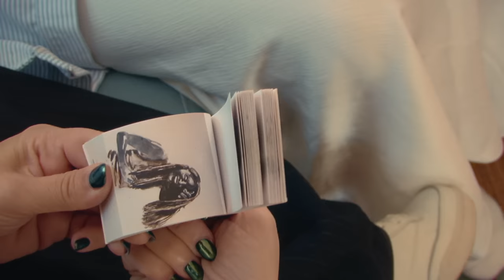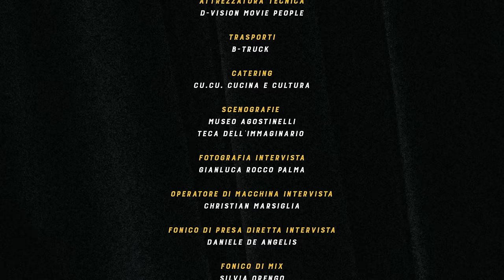Margherita Vicario - Showtime episodio 4: Indipendentemente innamorati con Daniela Collu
Ascolta la quarta puntata del podcast “Showtime”, “Indipendenti Innamorati” con Daniela Collu

con
Margherita Vicario e Daniela Collu

Regia
Francesco Coppola

Gianluca Palma

Prodotto da
Anemone Film e DUDE ORIGINALS

Produttore esecutivi - ANEMONE FILM
Alessandro Elia e Walter de Majo

DUDE ORIGINALS
CEO DUDE Originals - Livio Basoli
Senior Development Executive - Daniele Castrogiovanni
Senior Development Producer - Andrea Randazzo
Development Producer - Viola Vicentini
Junior Development Executive - Silvia Perizzolo
Art Director - Mariano Barresi
Copywriter - Alessandro Magnani

Coreografa
Irma Di Paola

Danzatori
Beatrice Alessi
Lucrezia Stopponi

Montaggio
Christian Marsiglia

Color Correction
Alessio Zanardi

Scenografia
Mimì Enna

Styling
Simone Furlan

Trucco
Lucrezia Raimondi

Parrucco
Antonia Ninni

Costumi
Sofia Colli

Fotografa di Scena
Sara Sabatino

Assistente Costumi
Maria Melchiorri

Operatore di Macchina
Pietro Comini

Assistente Operatore
Alessandro Pitzalis

Aiuto Operatore
Giuseppe Gentili

Data Manager
Giacomo Ferrari

Macchinista
Tommaso Fiaschi

Elettricista
Luca Barbato

Coordinatrice di Produzione
Francesca Pascale

Sartoria
Lucia Mariani

Attrezzatura Tecnica
D-Vision Movie People

Trasporti
B-Truck

Catering
Cu.Cu. Cucina e Cultura

Scenografie
Museo Agostinelli
Teca dell'immaginario

Fotografia Intervista
Gianluca Rocco Palma

Operatore di macchina Intervista
Christian Marsiglia

Fonico di Presa Diretta Intervista
Daniele De Angelis

Ringraziamenti
Teatro Palladium - Università Roma Tre, Ottavio Ferulano, Giovanni Dota